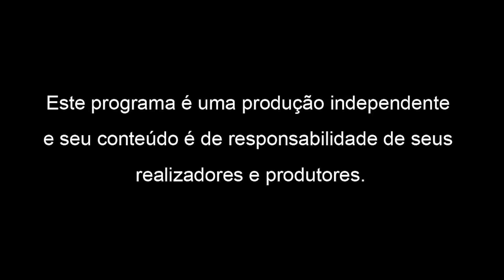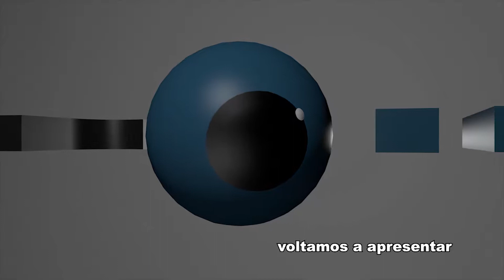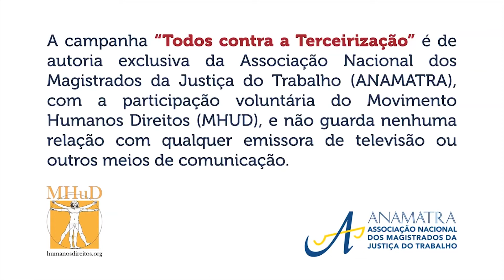Pesquisadoras da Fundacentro falam sobre prevenção de acidentes de trabalho